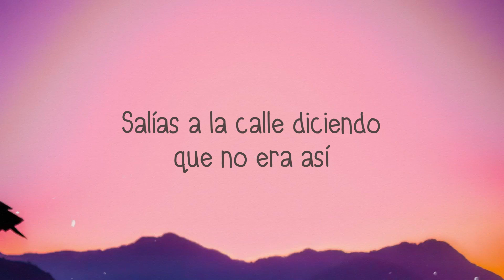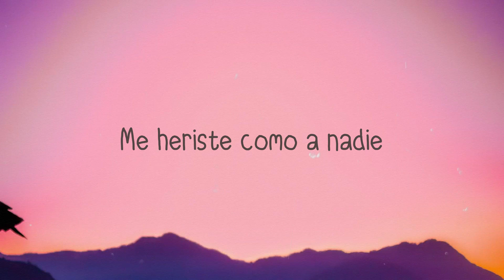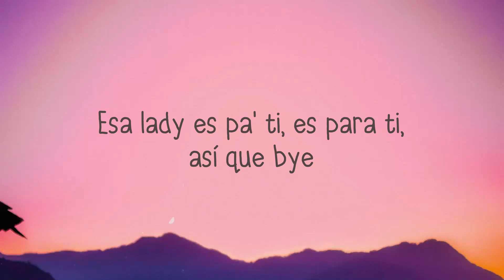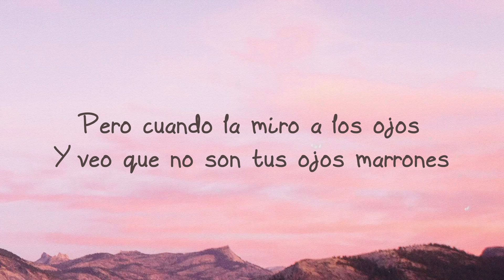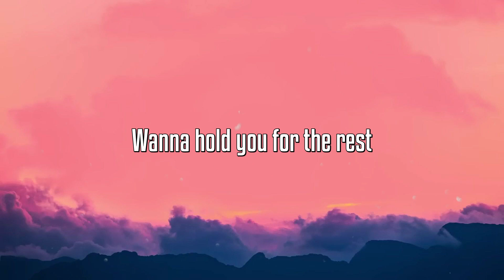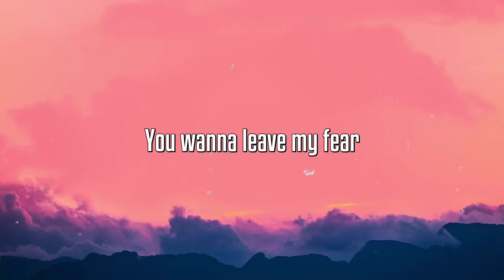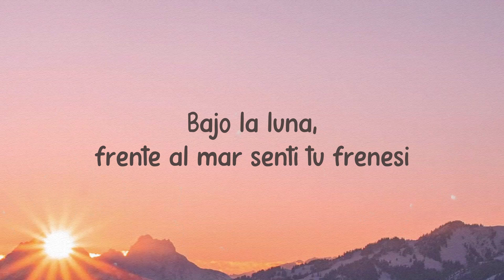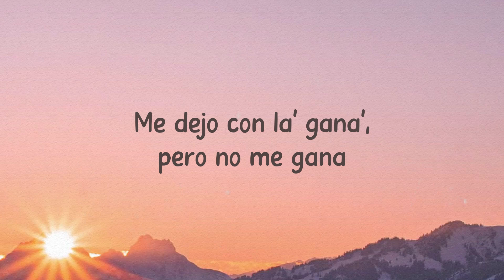Marte - Sofia Reyes, Maria Becerra (Lyrics Version) 💦